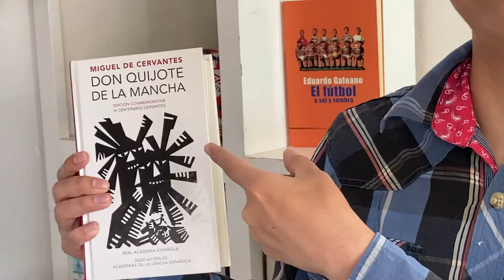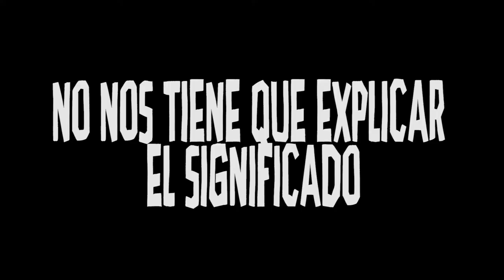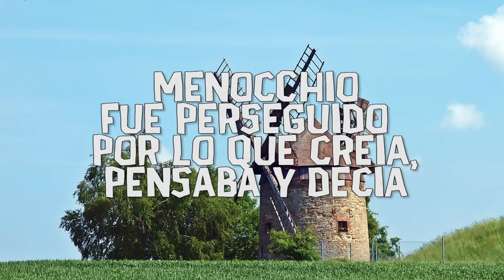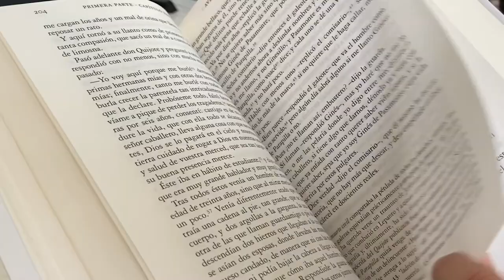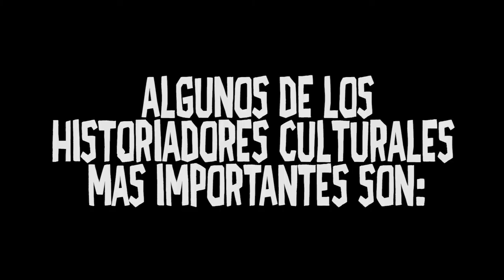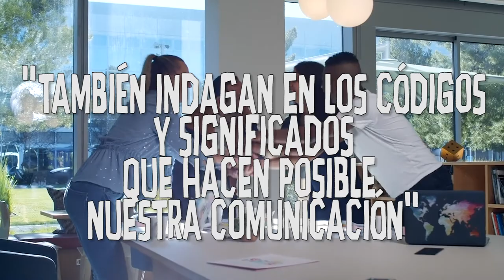¿Qué es la HISTORIA CULTURAL?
Aprende qué es la Historia Cultural en Menos de 5 minutos! Además conoce qué es la Cultura y Descubre las obras de los mejores Historiadores culturales del mundo mundial (como Peter Burke, Carlo Ginzburg, Robert Darnton, Roger Chartier entre otros y otras).